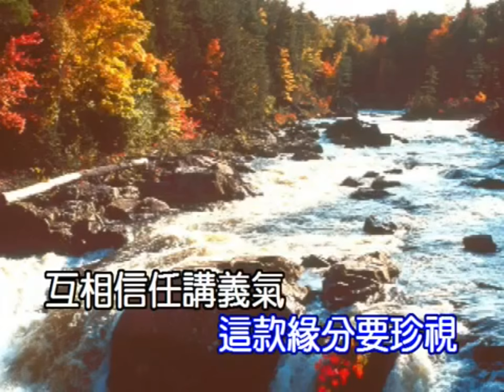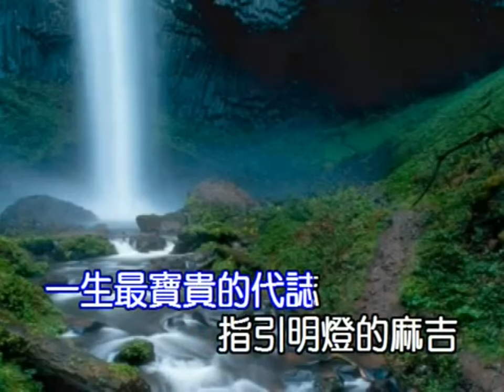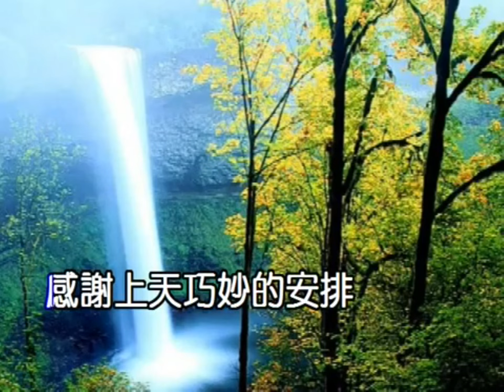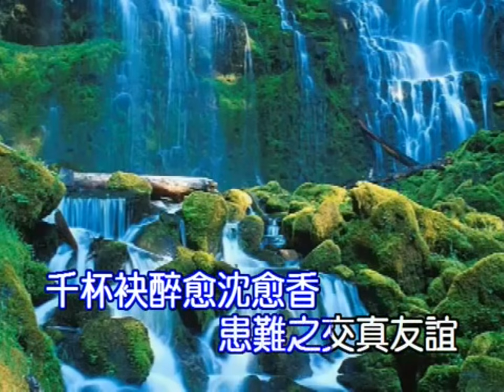ひとり三次へ 角川搏 你是阮的麻吉【創作】美悠子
取自
日本曲：ひとり三次へ
主唱者：角川搏

台語歌：你是阮的麻吉
作詞:美悠子
歌詞：
1：
感謝上天巧妙的安排，
你是阮今生的麻吉。
千金易得，難求知己，
這款緣分要珍視。
互相信任，講義氣，
互相體貼，甲相知。
朋友親像，沙漠甘泉，
分憂解愁，可比春天。
一生最寶貴的代誌，
是指引明燈的麻吉。
千杯袂醉，愈沈愈香，
患難之交真友誼。

2：
利益結交，只是一時，
情義值千金，麥懷疑。
鳥有鳥巢，蜘蛛有網，
神聖友情，麥失去。
甜言蜜語，三年春天，
惡言惡氣，六月冬天。
朋友交心，虛偽不了時，
麥像浮雲，匆匆來去。
人生路途，有落有起，
東山再起，靠麻吉。
可貴友誼，人人攏是，
照光麻吉那顆星。